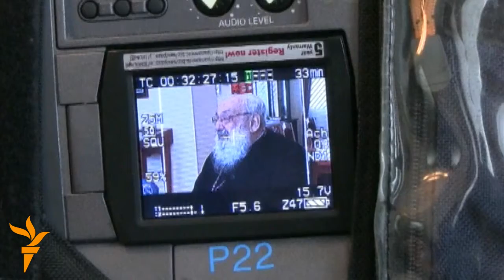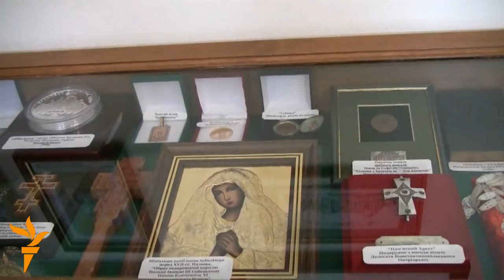Захисники Гостинного двору - під прокуратурою Києва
Прокуратура Києва має зупинити незаконне будівництво на території Гостинного двору - з такою вимогою захисники цієї пам'ятки архітектури пікетують прокуратуру 13 лютого.